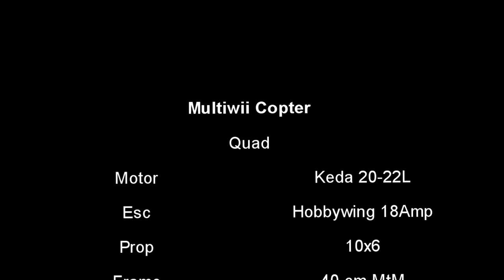AUTUMN Colors (Höstfärger) r1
Forest fly in the sun in beautiful autumn colors.